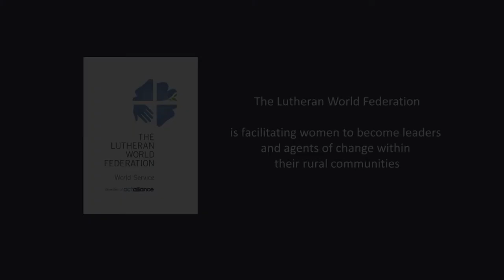Thawdar Lamin Women's Group of Ann Township, Rakhine State, Myanmar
Right based Empowerment and women's Entrepreneurship in Rural Myanmar

The video is documented about the Thawdar Lamin Women's Group of Ann township, Rakhine State, Myanmar. In partnership with Women's Bank, Finn Church Aid and Bread for the World, The Lutheran World Federation (LWF) Myanmar is facilitating the women to become leaders and agents of change within their rural community.

"For Hope and a Future"